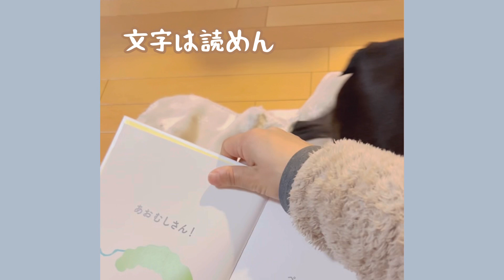ストレスが溜まりイタズラが止まらないボストンテリア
最近雨が降り散歩に行けない日が続き、愛犬のストレスが溜まりここ最近では1番のイタズラの日々が続きました。

やっと晴れたので散歩に行くと愛犬も満足したようで落ち着きました。

やはり運動が大切なんだなあと実感させられた数日でした。

共働き夫婦、子供一人、ぼんちゃんとの生活はやはり以前よりも自由な時間が減りぼんちゃんの相手をする時間も限られているので、これから出来るだけ時間を見つけてぼんちゃんとの時間を作っていきたいと思いました😊

今回も見て下さりありがとうございました^ ^*

感想やご質問お気軽にコメント欄に書き込んでくださいね😊✨いつもコメント楽しみにしております♪動画投稿の励みとなっております^ ^*

そして是非今後ともぼんちゃんのことをどうぞよろしくお願いします✨

ﾟ.+° ﾟ+.ﾟ✴︎愛犬紹介✴︎ ﾟ.+° ﾟ+.ﾟ
2019年5月31日京都のwanline（ワンライン）というブリーダーさんの出身、関西在住のボストンテリア♀のぼんちゃんです。

〜家族情報〜
共働きのアラサー夫婦とぼんちゃんより１歳差の妹（人間）がいます。